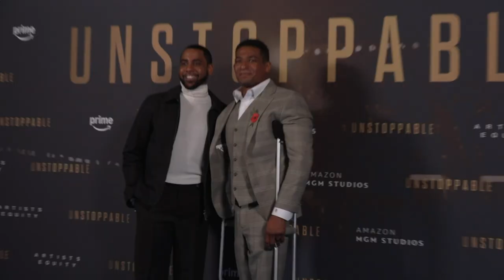Unstoppable - UK Special Screening Arrivals | The cast & director arrive to the UK Special Screening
The cast & director arrive to the UK Special Screening of 'Unstoppable'.

Starring Jharrel Jerome, Bobby Cannavale, Michael Peña with Don Cheadle and Jennifer Lopez. In Select Theaters December 1 and on Amazon Prime Video on January 16.